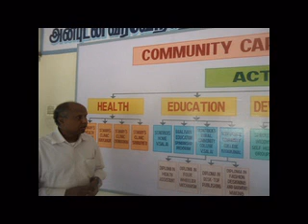Visits of Rev Dunstan